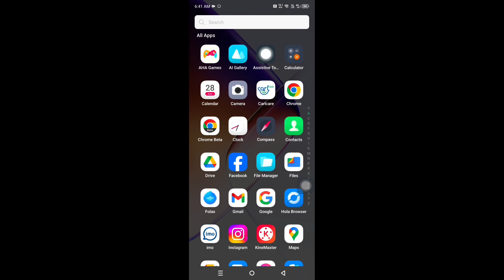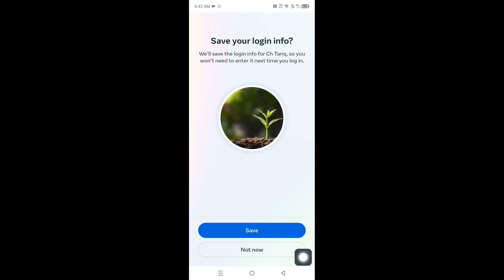How to Remove Meta Ai On Messenger / 2024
In this video, I am going to show you How to Remove Meta Ai On Messenger 2024

If you want to remove meta ai on messenger in 2024, keep watching the video till the end .it's very simple and easy process.